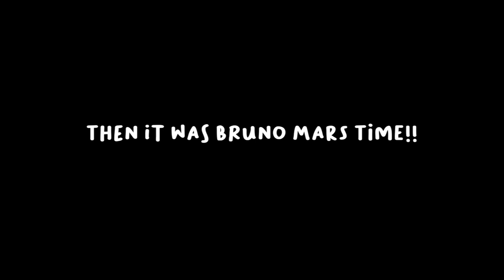Exploring Sydney + STORYTIME: Meeting Bruno Mars!!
Come join us for a few days in Sydney for the Bruno Mars concert!! If you are a hooligan please give this video and thumbs up and come join the family :)